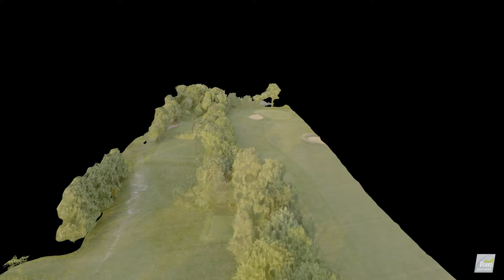Ellesborough 3D Fairway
A quick view of the possibilities for aerial mapping golf courses.